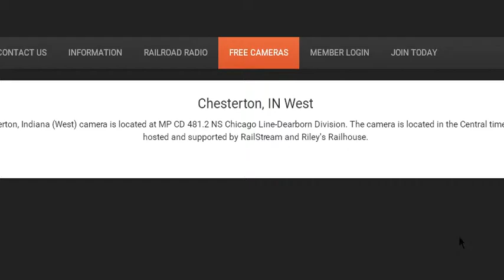Chesterson, IN- Canadian Pacific autorack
"HAHA NS! HOW DOES IT FEEL FOR US TO BE ON YOUR TRACKS"
i was 2 lazy to make the humbnail